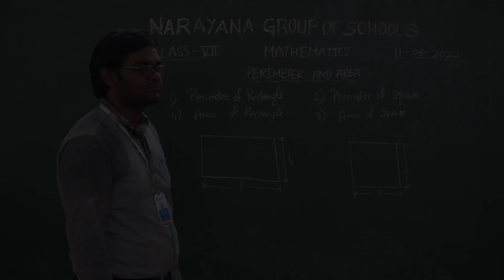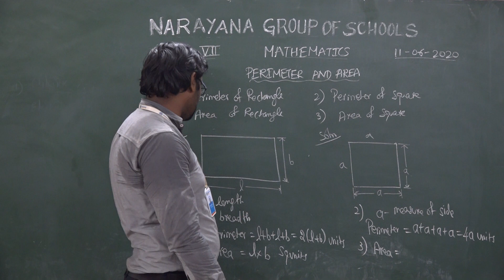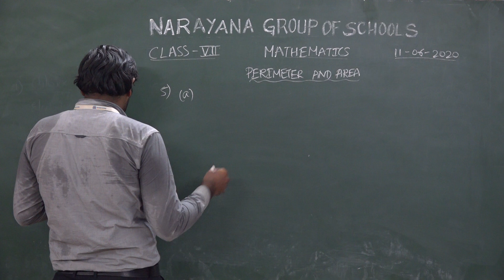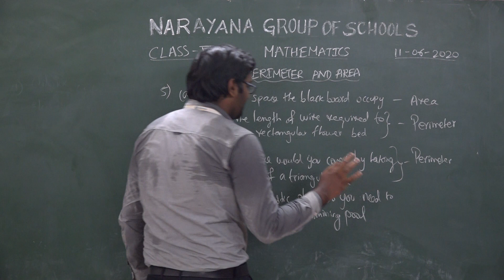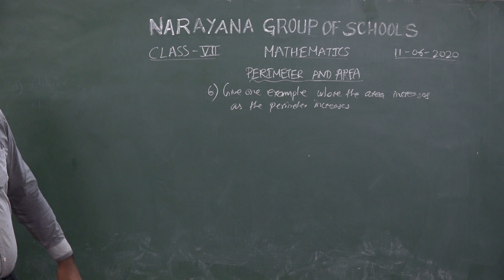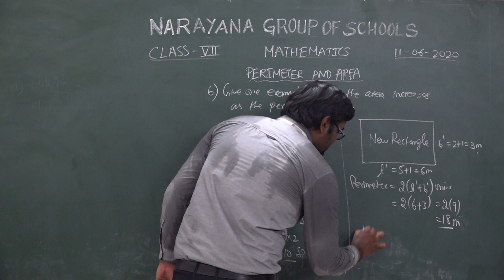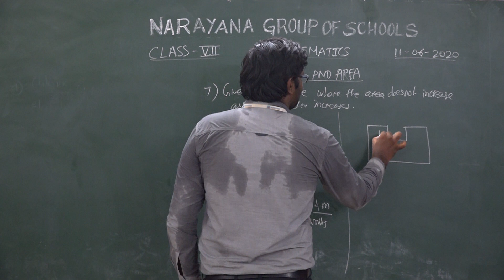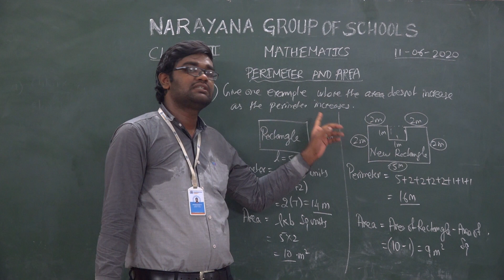CBSE CLASS 7 MATHEMATICS PERIMETER AND AREA 11 06 2020